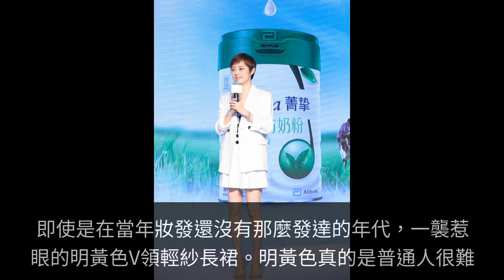鄧超新電影首映，孫儷穿針織衫配短裙，牽手等等小花一家四齊上陣